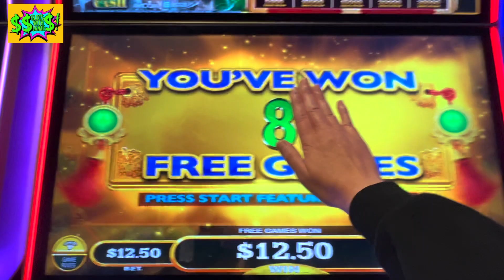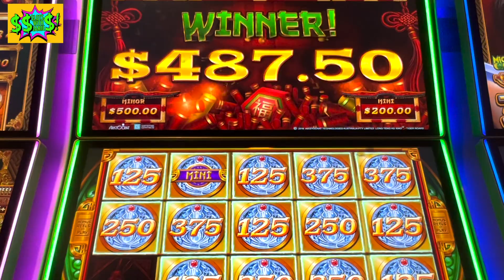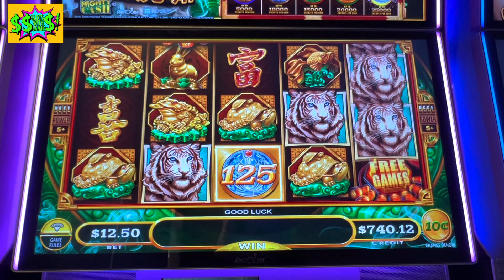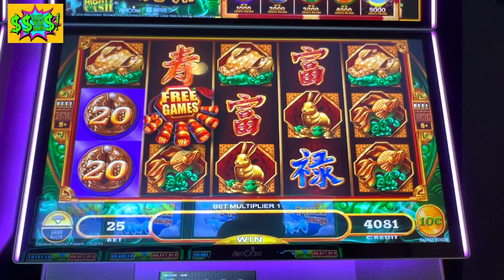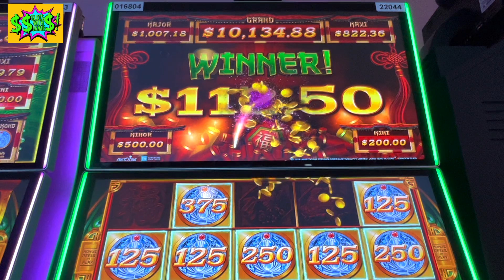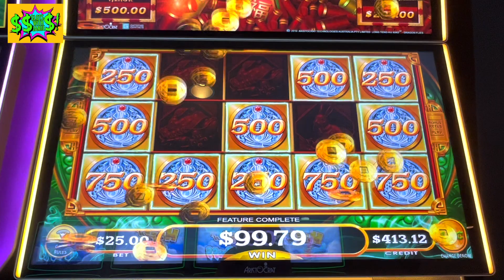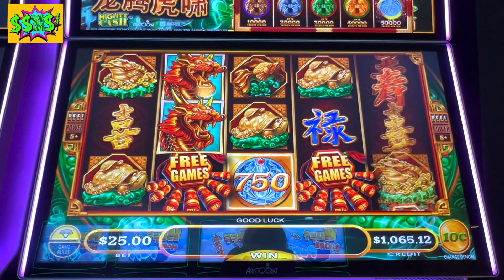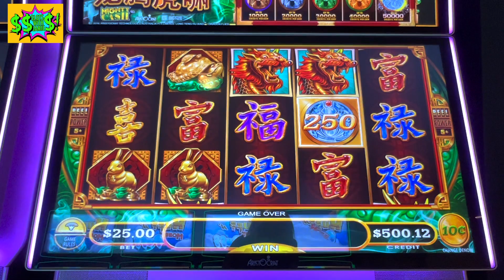HIGH LIMIT MIGHTY CASH! UP TO $25 BETS. LETS DO THIS!